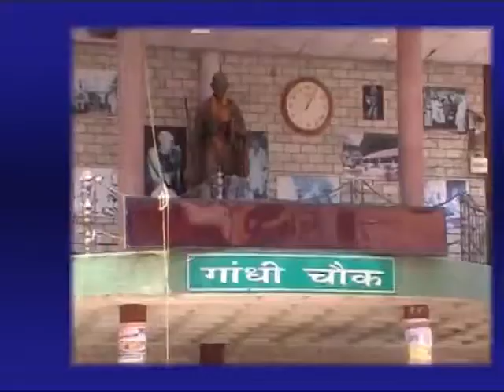5 JULY MAIN HEADLINES